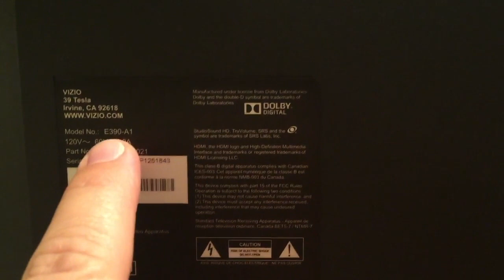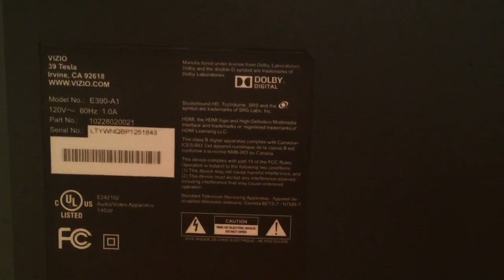Cheap TV Repair - Fix a Flat Screen TV With No Power - Replacing Main Board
It's a sad day when you TV stops working properly. Your heart sinks because you know they are difficult to repair and expensive to replace. Most TV repair shops closed down several years ago as new TV prices dropped and cost of repair increased. TVs have become disposable technology to most people. However, they really aren't all that hard to repair and it costs much less than you think! This video walks you through how to diagnose an issue with no power.

I use to order replacement parts for my TV. They did not sponsor this video in any way and I paid full price for the part I ordered. I've used them several times and their customer service is top notch.